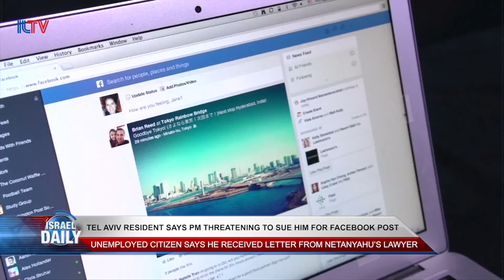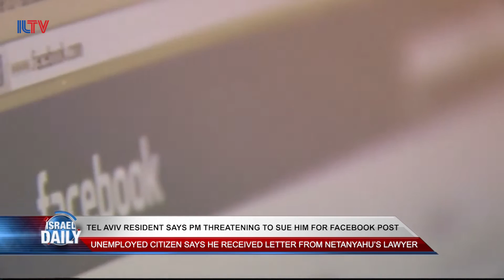Your Evening News From Israel - Nov. 22, 2016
A Tel Aviv Resident Says He Has Been Threatened With A Lawsuit By Prime Minister Benjamin Netanyahu, The Tamar Regional Council Inaugurated The Dead Sea Research Center On Tuesday And Rabbi Berland Sentenced To 18 Months In Prison .